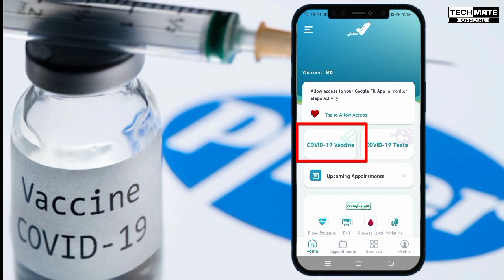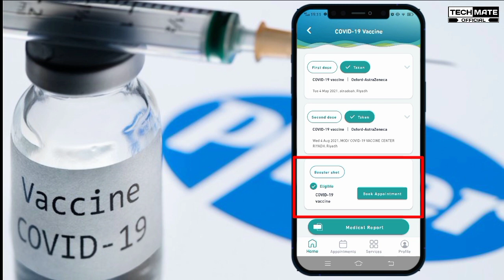Saudi Ministry Of Health New Update | Booster Dose Vaccine | 3rd Dose Vaccine | Sehhaty Booster Dose